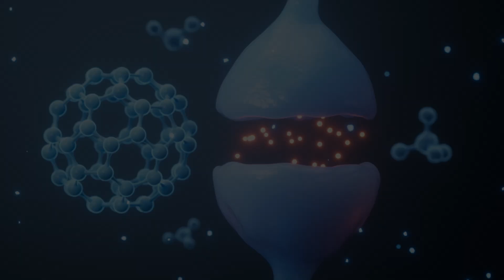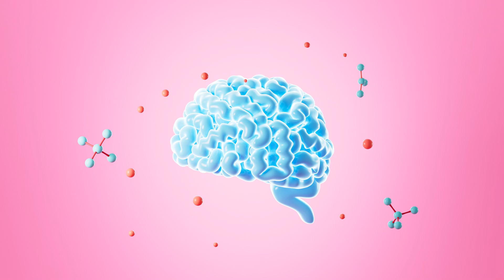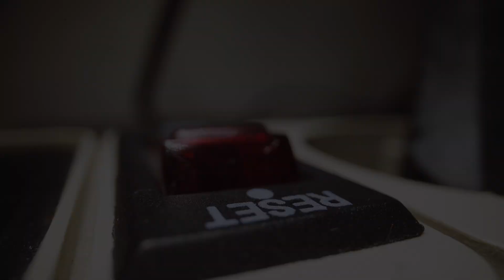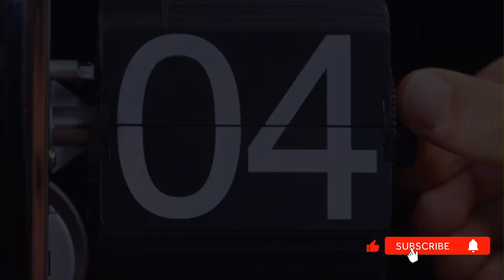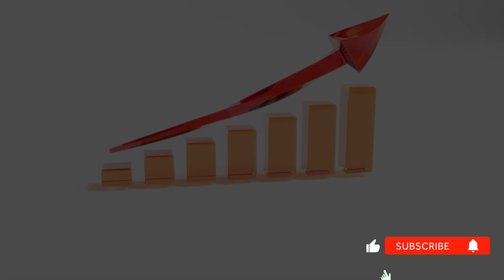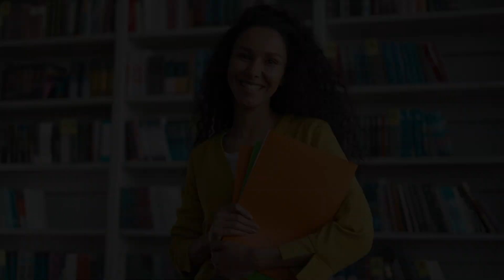How A Simple Stick Of Gum Boosts Your Brain Power | Neuroscience Explains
Did you know a simple stick of gum can increase focus by 35%? It’s not just a habit—it’s a biological hack used by Navy SEALs and Fighter Pilots to maintain peak cognitive performance under pressure. In this video, neuroscience explains how chewing gum literally rewires your brain for better memory and focus.

Most people think chewing gum is just for fresh breath. But research from Cardiff and Coventry Universities reveals it triggers three powerful mechanisms: increasing cerebral blood flow, hacking the ancient "foraging" survival instinct, and lowering cortisol levels to reduce stress.

If you struggle with brain fog, distractions, or anxiety while working, this simple "5-Minute Chewing Protocol" might be the cheapest and most effective nootropic you've never tried.

In this video, you will learn:

How chewing increases oxygen delivery to the prefrontal cortex.
The evolutionary reason why your brain focuses when you chew.
The "Fighter Pilot Protocol" for instant alertness.
How to use gum to reduce stress (cortisol) by up to 16%.

⏱️ Timestamps:
00:00 - The 35% Focus Hack
00:55 : MECHANISM 1: THE OXYGEN ADVANTAGE
01:57 : MECHANISM 2: THE SURVIVAL SIGNAL
03:22 : MECHANISM 3: THE STRESS RESET
04:31 : THE PROTOCOL
06:08 : REAL-WORLD VALIDATION

🔬 RESEARCH CITED:
- Cardiff University (2011) - Memory task performance study
- Coventry University - fMRI brain scan research
- Swinburne University - Cortisol reduction study
- University of Northumbria - Alertness and reaction time study

🎯 ABOUT THE LOGIC ROOM:
We decode neuroscience and psychology to help you optimize your brain for focus, intelligence, and performance. No fluff—just research-backed strategies from Harvard, MIT, Stanford, and Yale.